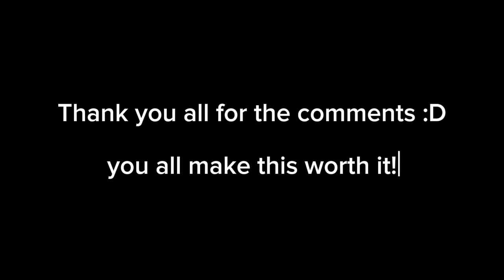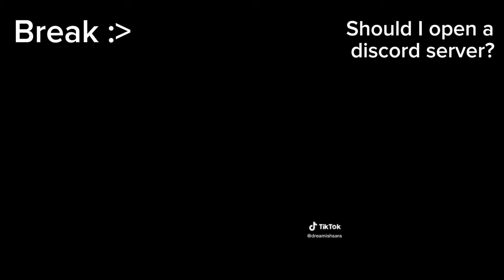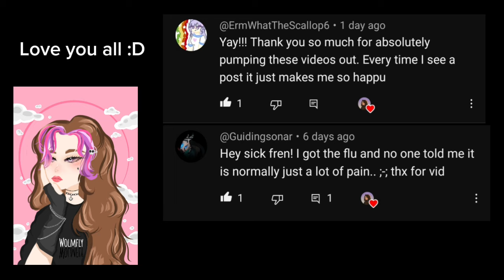Hermits React to Watcher Grian+Martyn Lore//angst//